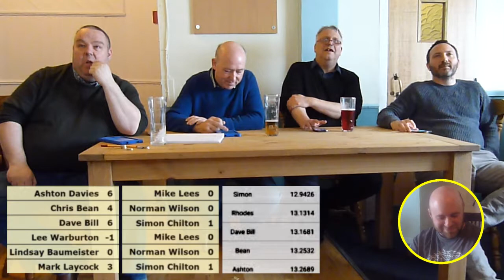LightSpeed Quiz 2018 03 06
LightSpeed Quiz 2018 Tournament Three from the Market Tavern, Stockton on Tees

Tilt 6

20 questions on 'Froth'

Set and read by Michael McPartland

Sorry about going light on the production, I was just having a see how it goes period in my life. :( Also some of the tilts are missing, so we are never going to see 2, 3 and 7, (History, Science and Visual) but at least you have 5 twice.